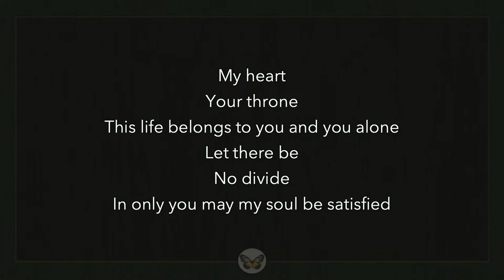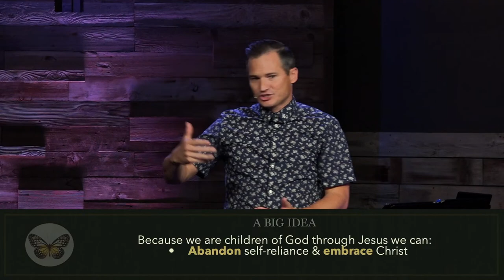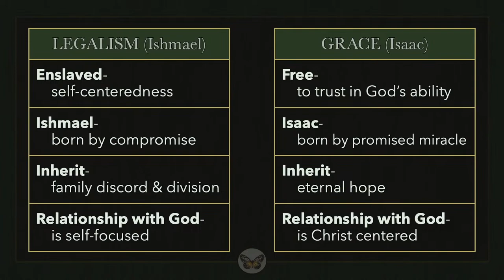GRACE vs. LAW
We would love for you to let us know how we can be praying for you! Here is a link to our digital connection card: